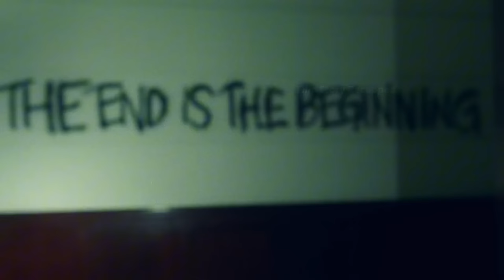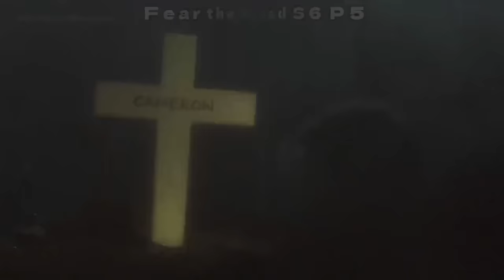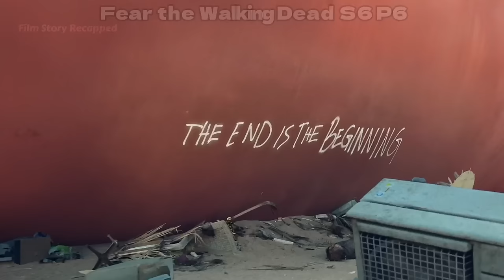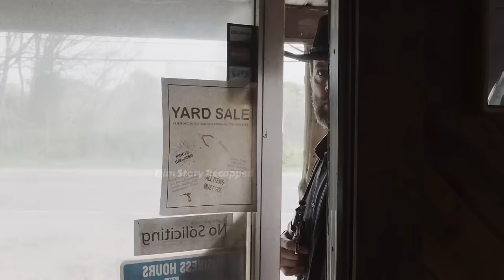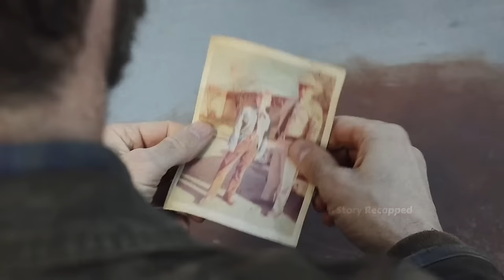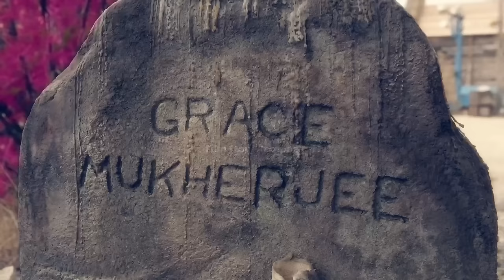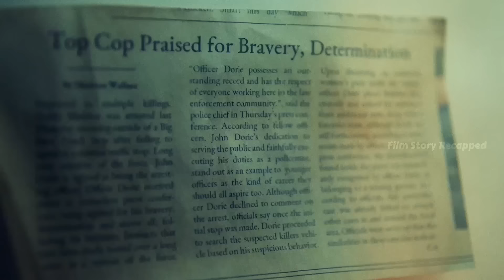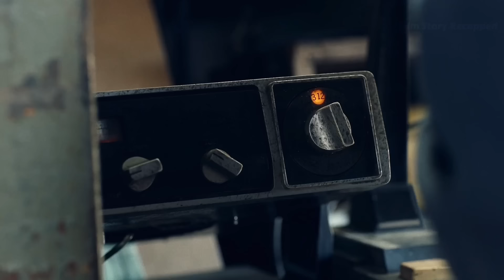Fear the Walking Dead S6: Epic Survival Journey Unveiled - Must-Watch Highlights & Shocking Twists!